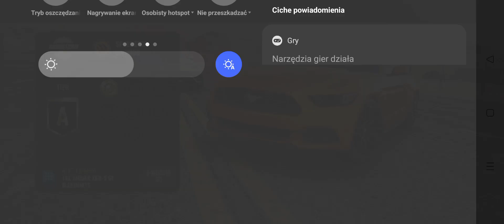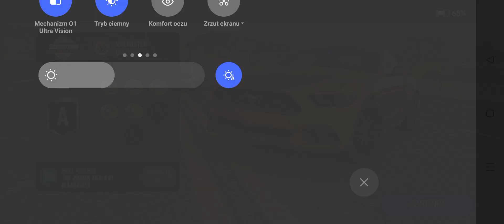Need for speed no limits / Ford Mustang GT / Sandstorm Showdown / Speedster / Tier A on S